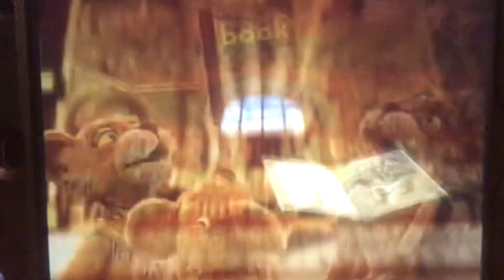Between the lions There’s A Fly In My Soup